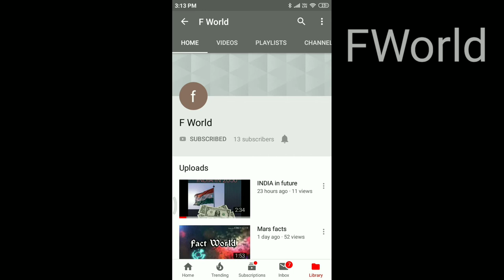big boss 3 tamil FWorld